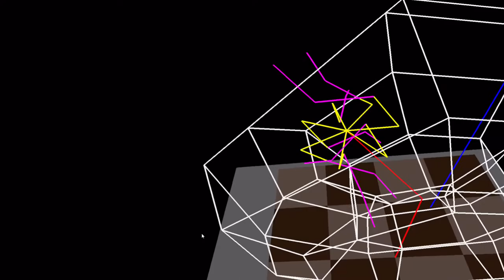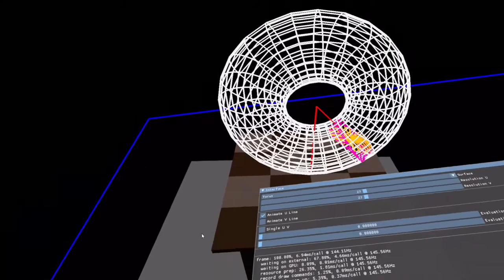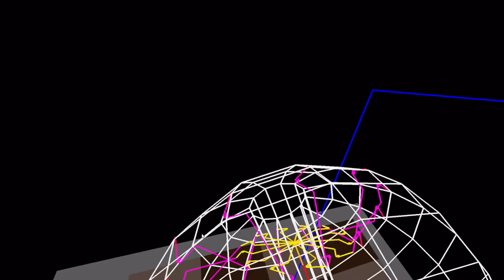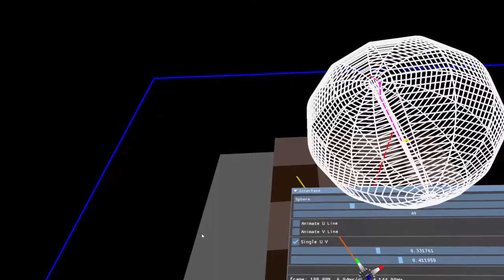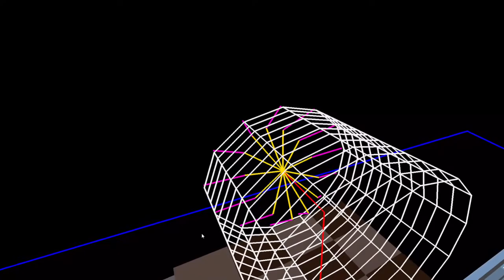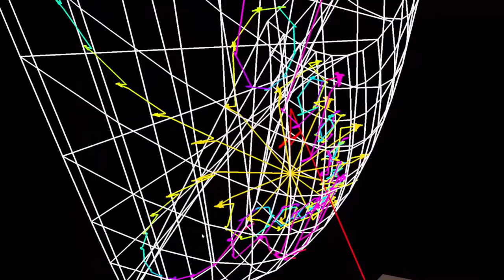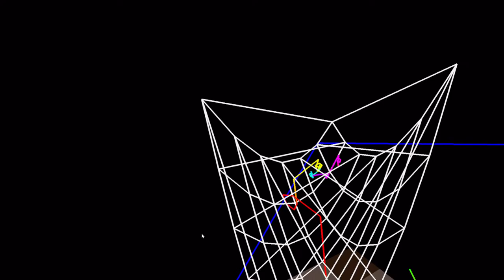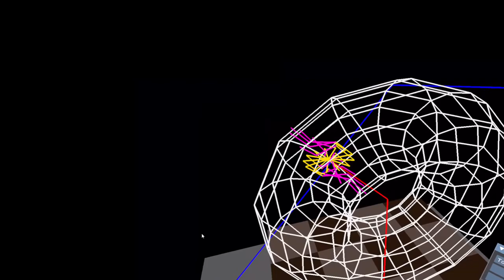Quaternion Discrete Fourier Transform Visualization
Revisiting an old project and this time in VR!

As in the Complex DFT, one can visualize the terms of the sums. But instead of complex paths, we get to have quaternion surfaces! The next step is Octonion volumes.